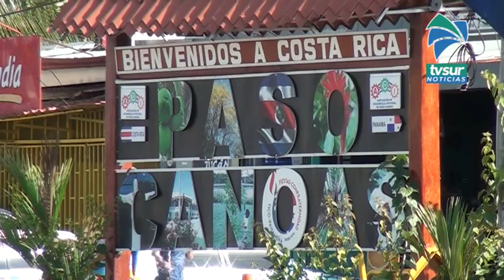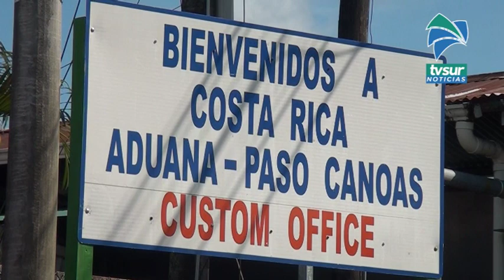Este 5 de abril empieza la primera fase de la apertura de las fronteras terrestres